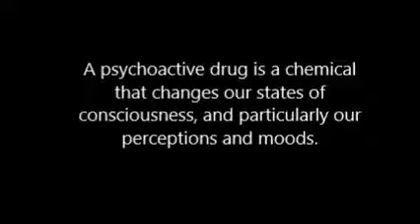Coffee Truth - Coffee and Consciousness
The secret behind the Roast, Grind, Brew, method first used by the discoverers of coffee in Ethiopia well over 1,000 years ago.  Fresh roasted 100% Arabica coffee is more about the psychoactive effects and benefits it  delivers than it is about taste and caffeine!